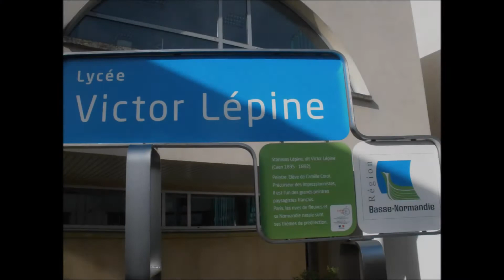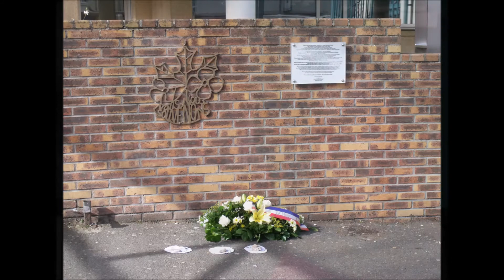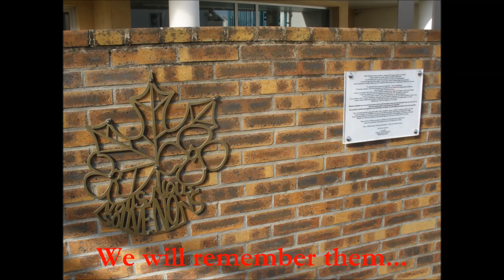1. 10 cérémonies pour une ville - 10 ceremonies for a City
Dans le cadre du 70ème anniversaire du Débarquement, les jeunes de WBS prennent en charge 10 cérémonies, de septembre 2013 à juin 2014, dans Caen, capitale bas-normande, ville martyre, afin de rendre hommage à nos libérateurs canadiens... Une fois par mois...  Première cérémonie le 21 septembre 2013 : Lycée Victor Lépine, lieu de mémoire canadien...
As part of the 70th anniversary of D-Day, young members of Westlake Brothers Souvenir Association take in charge 10 ceremonies, from September, 2013 to June, 2014, in Caen, capital of Lower Normandy, martyr city, to honor our Canadian liberators ... Once time by month ... First ceremony on September 21, 2013 : Victor Lépine Highschool, canadian remembrance place... ...